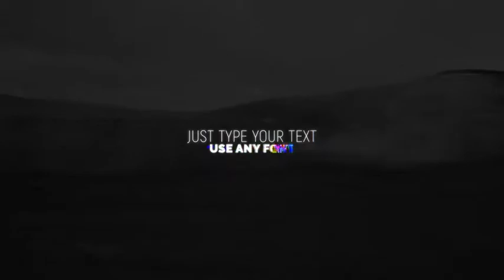Glitch Text Creator | After Effects Template | Titles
Special Thank You to eduard_ov!